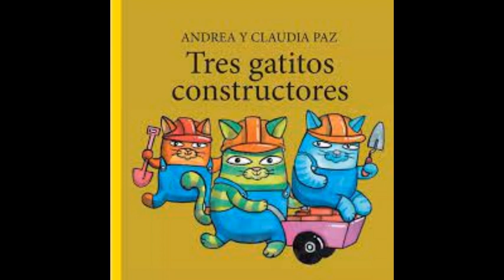Tres gatitos constructores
Autor: Andrea Paz y Claudia Paz
Ilustración: Los hermanos Paz